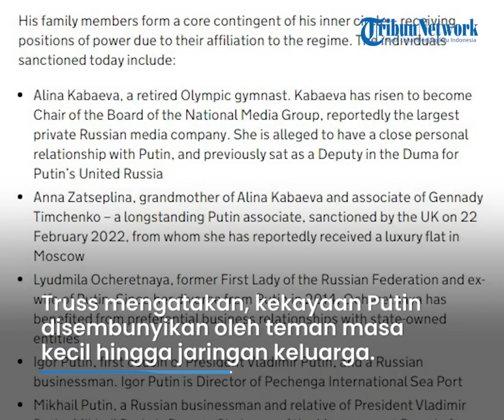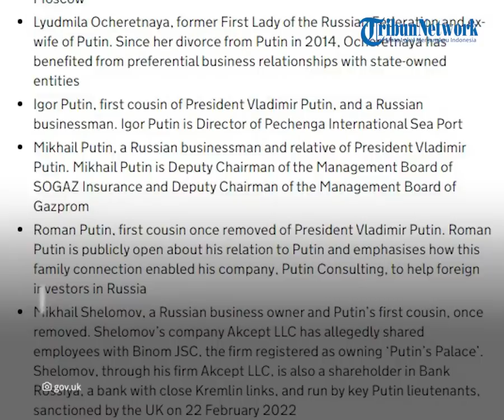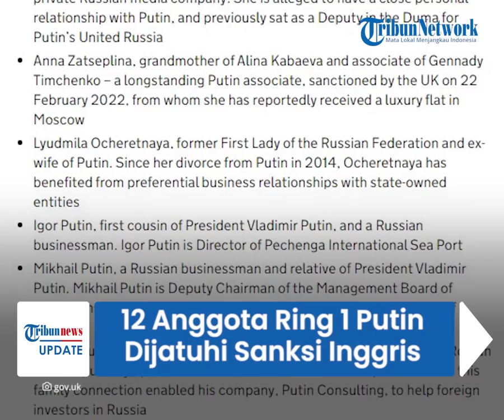12 Anggota Ring 1 Putin Dijatuhi Sanksi Inggris, Termasuk Mantan Istri dan Terduga sang Kekasih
TRIBUN-VIDEO.COM - Sebanyak 12 orang yang berada di lingkaran dalam atau Ring 1 Presiden Rusia Vladimir Putin akan dijatuhi sanksi oleh Inggris.

Ke-12 orang tersebut dituduh menyembunyikan kekayaan korup dengan imbalan posisi tinggi di pemerintahan negara.

Termasuk mantan istri Putin, Lyudmila Ocheretnaya juga diberi sanksi.

Dikutip Kompas.com dari AFP Minggu (15/5/2022), Menteri Luar Negeri Inggris Liz Truss mengatakan, pihaknya menjatuhkan sanksi kepada 12 orang dekat dari Putin.

Termasuk mantan istri dan wanita yang diduga memiliki hubungan asmara dengan Putin, Alina Kabaeva.

"Kami mengekspos dan menargetkan jaringan yang menopang gaya hidup mewah Putin dan memperburuk hubungan di lingkaran dalamnya," kata Menteri Luar Negeri Inggris Liz Truss dikutip dari AFP.

Sanksi diberikan kepada siapapun yang membantu dan bersekongkol dengan agresi Putin ke Ukraina.

Dalam sebuah pernyataan, gaji dan aset Putin disebut sederhana.

Hal ini kemudian dibantah oleh Menteri Luar Negeri Inggris.

Truss mengatakan, kekayaan Putin disembunyikan oleh jaringan keluarga, teman masa kecil, dan anggota terpilih di elite Rusia.

Orang yang berada di elite Rusia ditunjuk untuk peran kuat sebagai imbalan atas kesetiaan abadi mereka.

Selain itu, Truss mengungkapkan, orang lainnya yang juga dikenai sanksi adalah para sepupu Putin dan Alexander Plekhov, teman dekat yang mengendalikan Vital Development Corp.

Sejak invasi Rusia ke Ukraina, Inggris hingga kini telah menjatuhkan sanksi kepada lebih dari 1.000 orang dan 100 entitas Rusia, termasuk oligarki.

Sanksi yang dijatuhkan berjumlah fantastis, senilai lebih dari 140 miliar dollar AS (Rp 2 kuadriliun).

(Tribun-Video.com/Kompas.com)

Artikel ini telah tayang di Kompas.com dengan judul "Mantan Istri dan Terduga Pacar Putin Kena Sanksi dari Inggris", Klik untuk baca